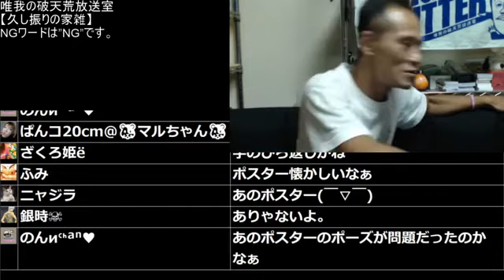③【唯我の推測】唯我‼令和の三億円事件の犯人を追う